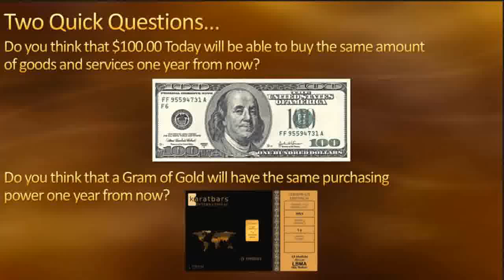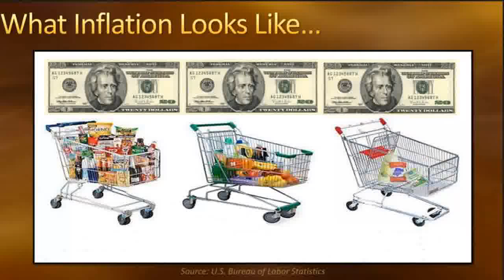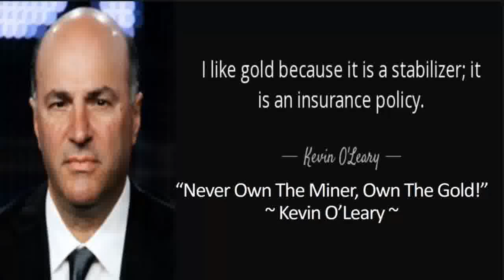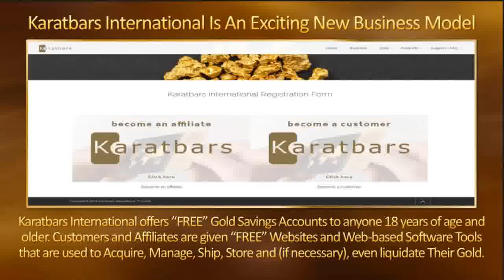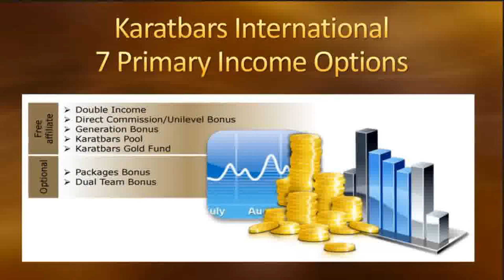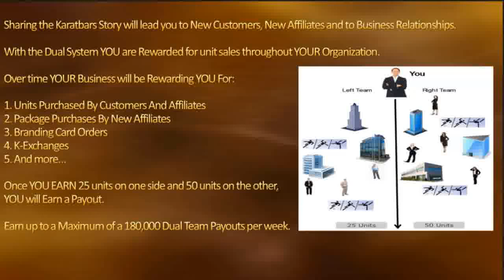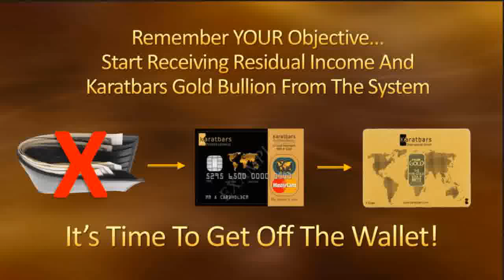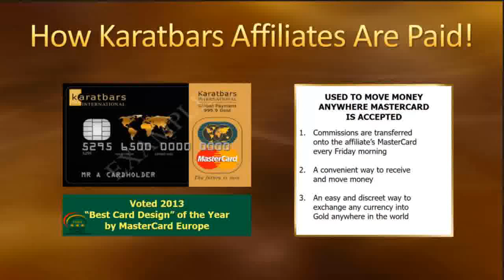Jeffrey Kistner Karatbars Gold Should You Own Gold Jeffrey Kistner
Have you noticed how the cost of everything keeps going up? How its a struggle to be able to apy those bills?
Well it's not your fault!
Greedy banks and incompetent governments have printed money recklessly and caused inflation which makes your hard earned cash worth less and less.
here is an answer.
Karatbars International has a FREE  account where you can exchange your depreciating currency for small, affordable, bars of 24K pure gold bullion.
It also has a business where you could possibly earn many thousands of dollars a month by saving in gold and showing others how to do the same.
For further information get your FREE Report Why Gold - Why Now?

xxxxxxxxxxxxxxxxxxxxxxxxxxxxxxxxxxxxxxxxxxxxxxxxxxxxxxxxxxx
I want to give special thanks to Jeffrey Kistner for releasing Karatbars Gold | Should You Own Gold?.

Karatbars Scam or Real? Media Presentation and Compensation
KARATBARS 12 WEEK PROGRAM
Karatbars Compensation Plan Video | How to Earn & Make Money
My 3 Mistakes In Karatbars
Karatbars Wealth Cycle - 99% have no money Pt the best thing ever
NEW Karatbars Presentation - How Income Is Earned
Before You Buy 1 Ounce of Gold or Silver, WATCH THIS
Karatbars Cold Hard Facts That Matter
Karatbars | How To Use Karatbars Gold As Money!
KARATBARS CASH GOLD
Ron Paul on Gold: No One Knows Value; I'm Buying
Mike Maloney & Donald Trump Tell Why to Start Saving in 24k Gold
CASH GOLD IS BRILLIANT!
Karatbars Ecommerce - Everyone Loves Gold!
Karatbars Gold price doesn't not matter
DONALD TRUMP GOLD KARATBARS GOLD RUSH MAKE MONEY
Karatbars scam? Don't buy into the nonsense!
Karatbars Review | Why Join Karatbars?
GOLD NEWS, LBMA Changes, China Debt, BREXIT, Bitcoin Plunge
Karatbars Presentation with Comedy Intro
THIS VIDEO APPEARS TO BE RESTRICTED - NO RELATED VIDEO DATA AVAILABLE.

Take a look at Jeffrey Kistner stats and you'll understand why I am a fan.

Video Title: Karatbars Gold | Should You Own Gold?